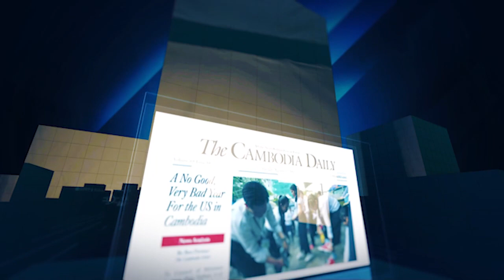កម្លាំងសមត្ថកិច្ចខេត្តព្រះសីហនុបានរកឃើញសពស្រ្តីជនជាតិអង់គ្លេសដែលបាត់ខ្លួននៅកោះរ៉ុង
កម្លាំងចម្រុះខេត្តព្រះសីហនុនៅរសៀលនេះ បានរកឃើញស្ត្រីជនជាតិអង់គ្លេស ដែលបាត់ខ្លួនកាលពីសប្តាហ៍មុន ប៉ុន្តែនាងបានស្លាប់ទៅហើយ។